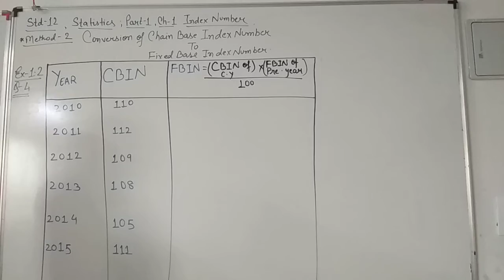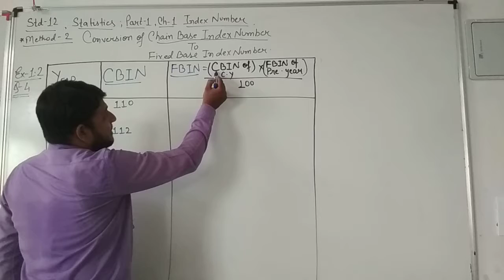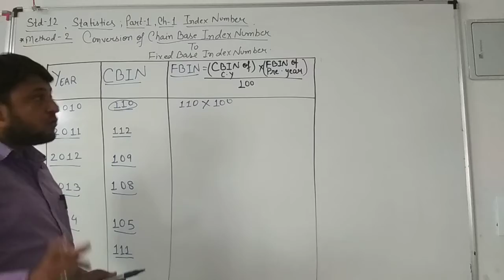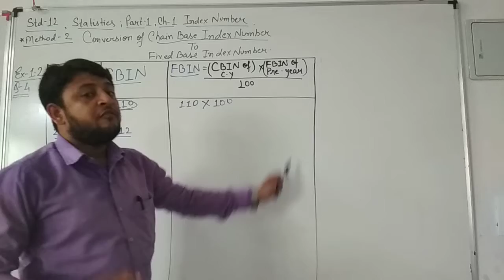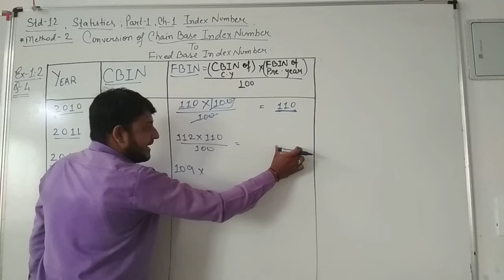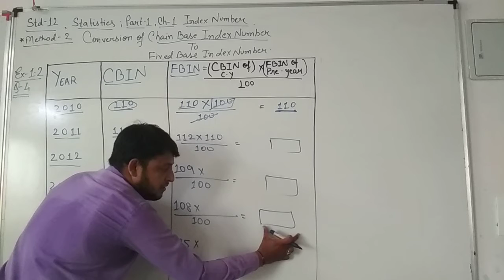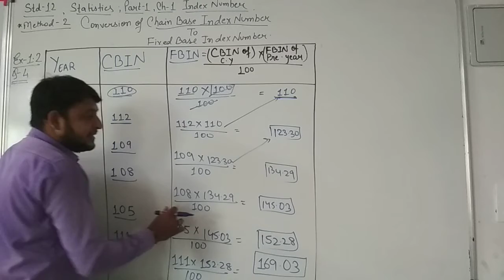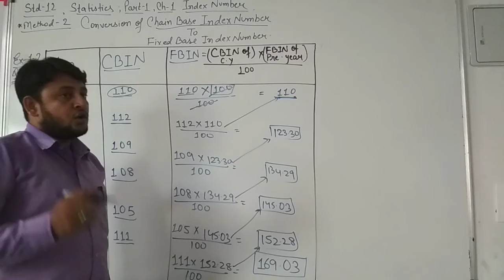AIS 12TH E.M (STAT) CHAPTER 1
Method 2 Conversion Of Chain base index number to Fixed base index number